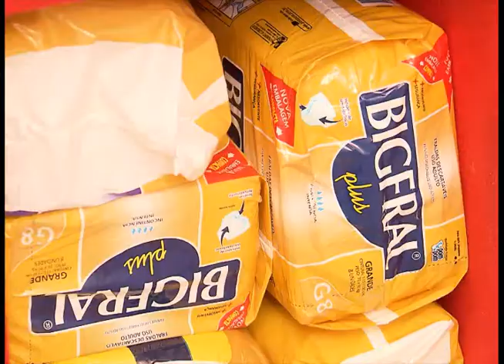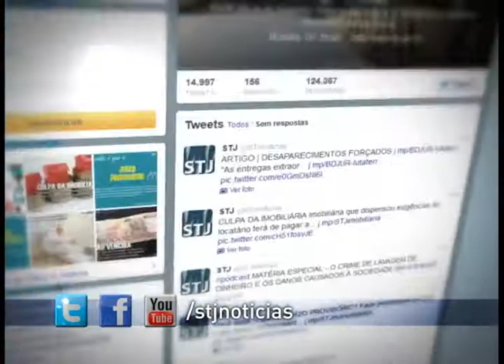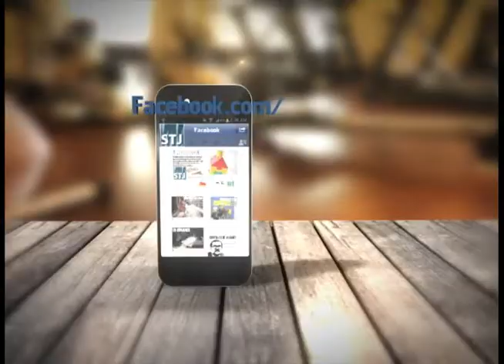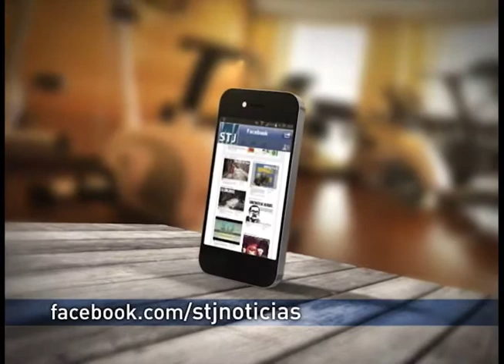STJ 25 Anos #23 - Voluntariado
O STJ 25 anos desta semana é dedicado ao voluntariado, um trabalho sem remuneração, onde as pessoas doam o seu tempo pelo simples prazer de ajudar. O programa vai mostrar  quem são essas pessoas e o que fazem para conseguir alimentos, roupas e medicamentos para quem precisa. Voluntários que fazem questão de entregar o próprio conhecimento e acabam despertando um dom nas pessoas que recebem.  Você vai conhecer o trabalho voluntário de um grupo de servidores do tribunal da cidadania, como é feito e qual é o resultado desse envolvimento. E ainda: uma entrevista com a coordenadora do STJ solidário, Ketlin Feitosa.

Assista ao programa inédito toda segunda-feira, às 11h, no canal da TV Justiça. E as reprises são às terças-feiras, às 6h30, quintas-feiras, às 21h30 e sábados, às 21h